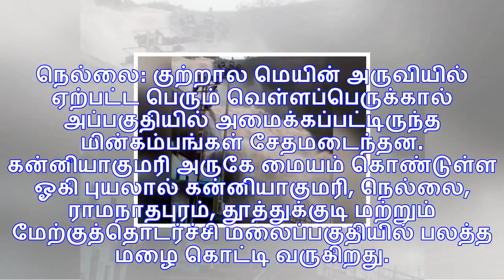குற்றால மெயின் அருவியில் பெரும் வெள்ளப்பெருக்கு.. மின்கம்பங்கள் அடித்து செல்லப்பட்டதால் பீதி!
நெல்லை: குற்றால மெயின் அருவியில் ஏற்பட்ட பெரும் வெள்ளப்பெருக்கால் அப்பகுதியில் அமைக்கப்பட்டிருந்த மி...